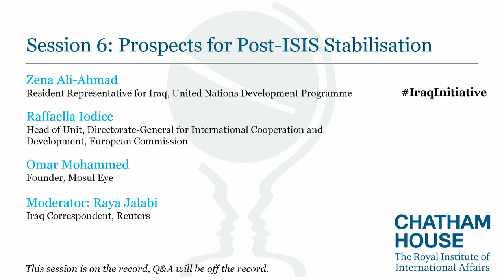Prospects for Post-ISIS Stabilisation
The past year has revealed promising signals of renewal in Iraq as the territorial defeat of ISIS was followed by a peaceful transition of power to a newly elected government.

However, the new government faces significant obstacles to securing the state’s long-term stability including weak institutions, a growing gap between citizens and the elite, ongoing internal armed conflict and entrenched vested interests in the conflict economy.

In order to move past the cycle of collapse and revival that has characterized Iraqi governance since 2003, a new approach is needed to forge a system that responds to the needs of the population, and in so doing, tackles the root causes of conflict.

This session forms part of a conference which supports the Chatham House Middle East and North Africa Programme’s Iraq Initiative.

This brings together political leaders, civil society leaders and other experts to critically discuss the challenges and opportunities facing those seeking to build a peaceful and prosperous Iraqi state.